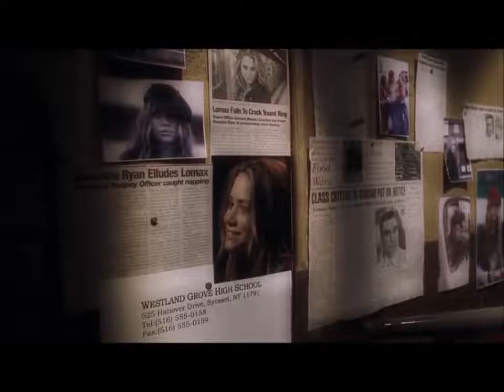No Pique de Nova York (2004)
Sinopse:
Sem concordar em quase nada, as irmãs gêmeas Jane Ryan (Ashley Olsen) e Roxanne "Roxy" Ryan (Mary-Kate Olsen), parecem iguais, mas tem personalidades completamente opostas. Jane faz o tipo certinha e estudiosa e almeja uma bolsa na faculdade, enquanto Roxy vive faltando na escola e sonha em ficar famosa com sua banda de rock. Elas moram com o pai viúvo, Dr. Ryan (Drew Pinsky), em Syosset , uma cidade suburbana de Long Island.  A rotina de brigas das duas continua quando elas decidem pegar um trem para Manhatan, cada uma com sua missão: Roxy quer entregar uma demo de sua banda ao agente da banda Simple Plan que está gravando um clipe por lá, enquanto Jane se prepara para o discurso mais importante de sua vida, que pode garantir uma vaga na universidade de Oxford. Assim que pisam na cidade os problemas começam. Um ladrão envolvido com pirataria tenta escapar da polícia e coloca um microchip na bolsa de Roxy. A moça também está encrencada com o inspetor da escola, Max Lomax (Eugene Levy), que está há anos tentando flagrá-la matando aula, e dessa vez não vai poupar esforços! Já para Jane as coisas complicam quando os papéis que ela preparou para o seu discurso desaparecem. Ainda por cima as duas acabam sequestrando o cachorro da senadora da cidade. Ela e Roxy invadem um quarto de hotel de luxo para se refrescar, onde recebem um telefonema de Bennie (Andy Richter), que se oferece para trocar o chip pelo planejador do dia. Elas conhecem Trey (Jared Padalecki), filho de um poderosa senadora, Anne Lipton (Andrea Martin), que está hospedada no hotel, e seu cachorro, Reinaldo, que engole o chip. Com tantos problemas, as irmãs gostem ou não, vão precisar ficar mais unidas do que nunca.